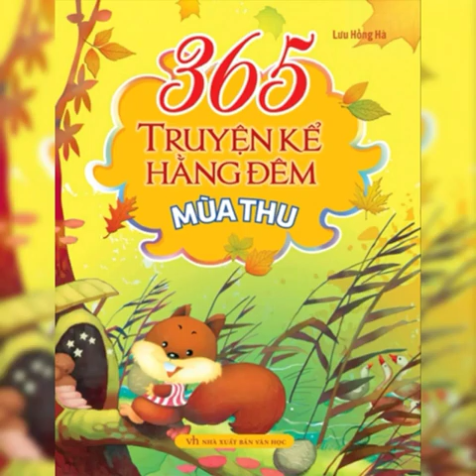Kể chuyện cho bé ngủ ngon_365 truyện kể hằng đêm#kechuyenchobe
1_Vịt con xấu xí
2_Xena và Bina
3_Kính lúp của cáo con
4_Chó sói biết vẫy đuôi
5_Cô bé Lisa dũng cảm
6_Chú sư tử tốt bụng
7_Hoa ngũ sắc thần kì
8_Người bạn bí ẩn
9_Ốc sên giành giải đặc biệt
10_Chú ốc sên thích đi du lịch
11_Câu chuyện cái mũ
12_Tuyệt chiêu của chuột
13_Mèo vàng vào thành phố
14_Chuyện lạ trong rừng
15_Bó hoa đặc biệt
16_Gà trống choai thông minh
17_Ếch mẹ may quần áo
18_Cáo và cò
19_Hàng xóm của cáo con
20_Những đứa trẻ lười biếng
21_Lá rụng
22_Sâu xanh chơi trốn tìm
23_Hai người bạn tốt
24_Hạt mầm thần kì
25_Lợn con giảm béo
26_Ếch xanh đi tìm bác sĩ
27_Khỉ con tinh khôn đấu trí với sư tử
28_Bộ ria của mèo mướp
29_Nhím con và ngôi nhà bí đỏ
30_Dâu tây đáng yêu